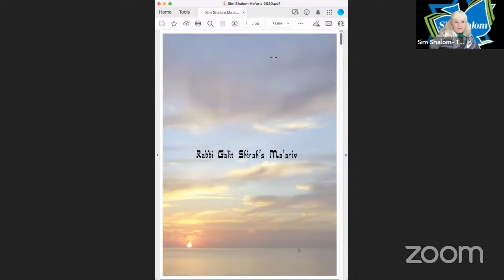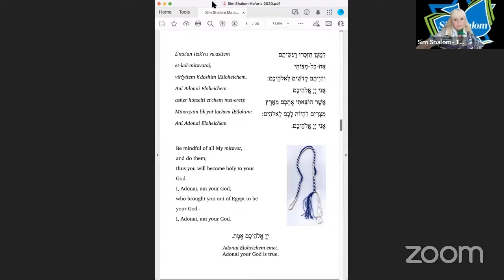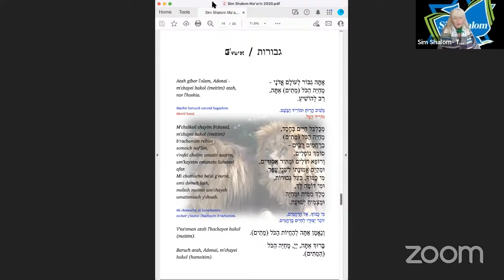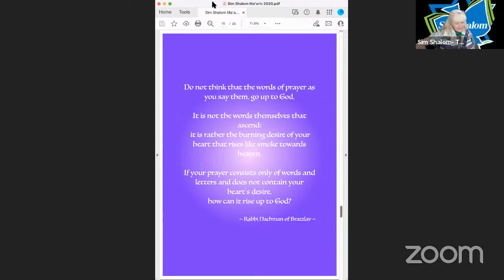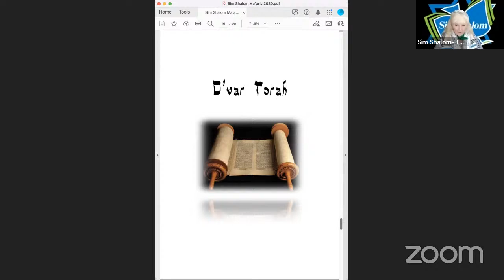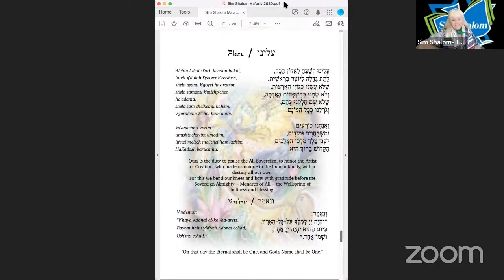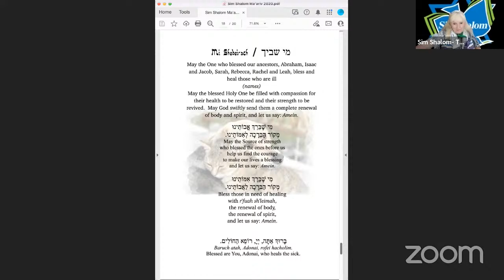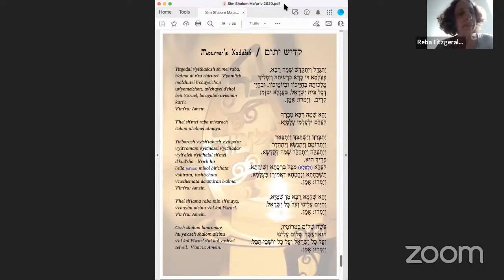Sim Shalom Zoomregation Weeknight Maariv Service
Sim Shalom is an interactive Online Jewish Universalist Synagogue- liberal in thought and traditional in liturgy. We are an unaffiliated and pluralistic Jewish community, evolving and organically growing. We welcome members of our community from throughout the world! We offer weekly online synagogue services.